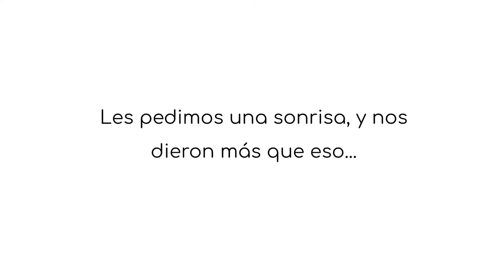¡Día Mundial de la Sonrisa!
El equipo de Honda Canarias siempre saca su mejor sonrisa...y hoy no podía faltar😁
¡Feliz Día Mundial de la Sonrisa!